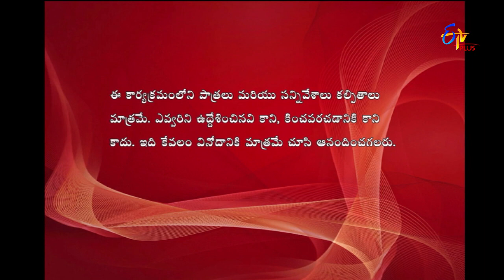Express Raja | 27th June 2019 | Full Episode 723 | ETV Plus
సాంగ్స్ v/s డైలాగ్స్ లో అమ్మాయిలు,అబ్బాయిలలో ఎవరు ఎంటర్టైన్ చేస్తారు..? తెలియాలంటే ఈ రోజు ఎపిసోడ్ చూడండి.. ''ఎక్స్ ప్రెస్ రాజా సోమవారం - శుక్రవారం వరకు సాయంత్రం  06:00 గంటలకు మీ ఈటీవీ ప్లస్ లో''.